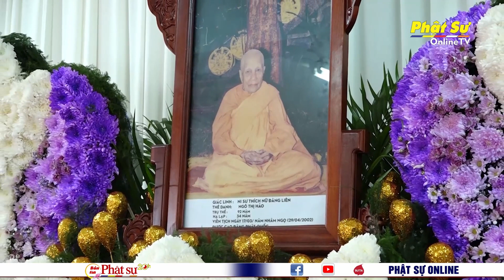TP.HCM: LỄ HÚY KỴ LẦN THỨ 22 CỐ NI TRƯỞNG THÍCH NỮ ĐĂNG LIÊN - VIỆN CHỦ TỊNH XÁ NGỌC THÀNH